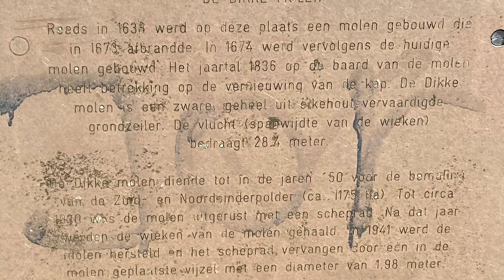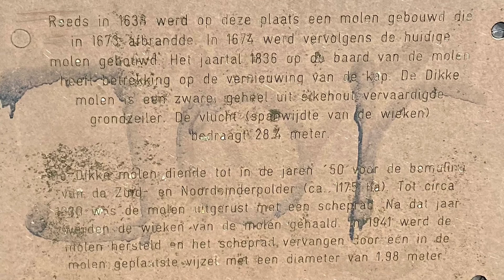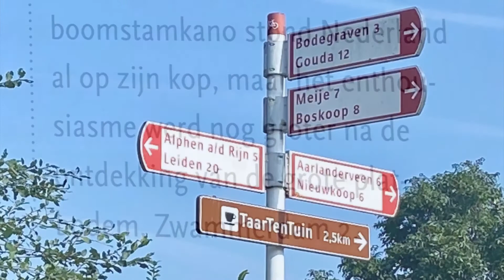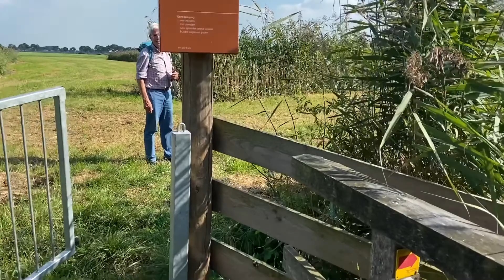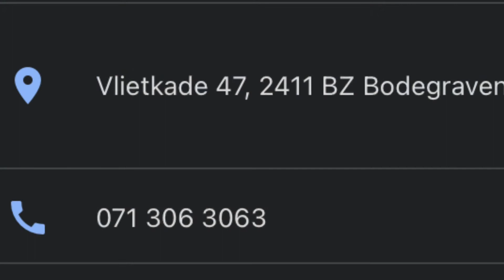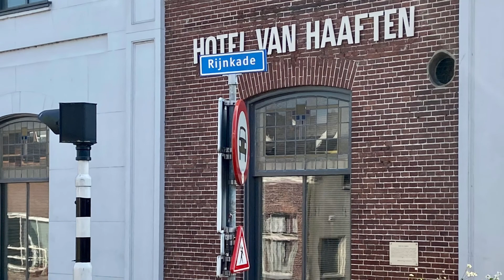Langs het Romeinse Limespad etappe 4 einde- etappe 5 begin: Alphen a/d Rijn- Bodegraven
We vervolgen het romeinse limes pad van alphenadrijn tot bodegraven via